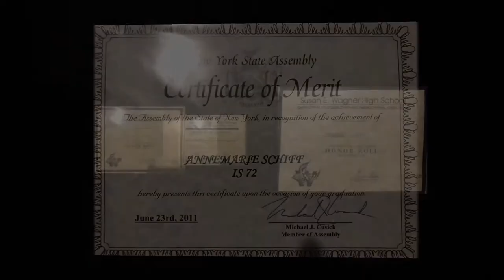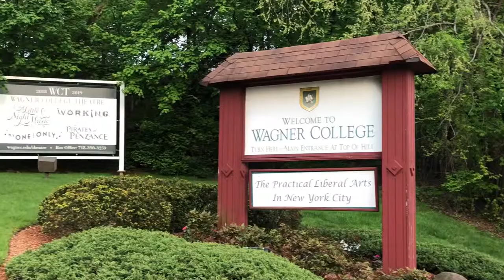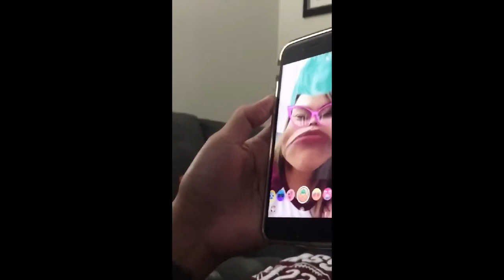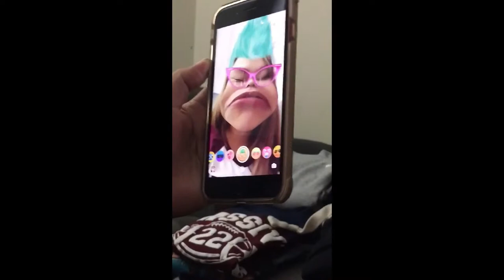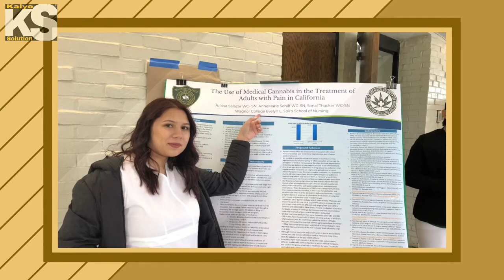Wagner College Graduates 2019